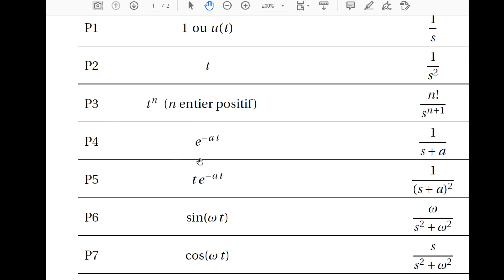Transformée de Laplace inverse : Résolution d'un système des équations différentielles